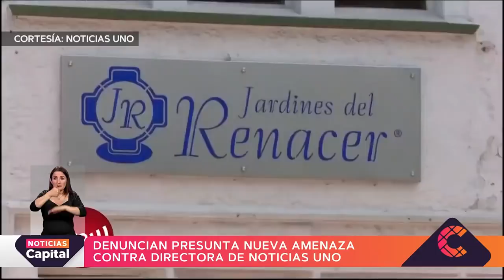Noticias Uno denunció una presunta amenaza en contra su directora, Cecilia Orozco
NoticiasCapital | Por más de cuatro kilómetros un carro fúnebre acompañó el desplazamiento de Cecilia Orozco y de su esquema de seguridad. El hecho sucedió el pasado 21 de marzo.